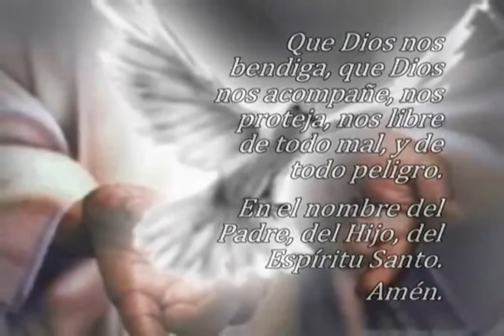Oración El Ángelus, miércoles 08 de diciembre 2021